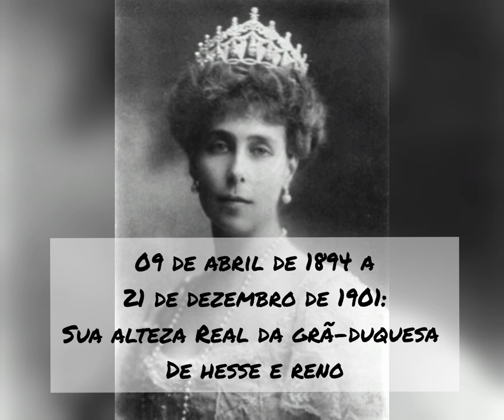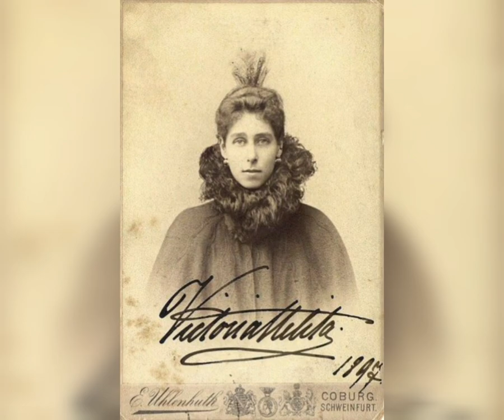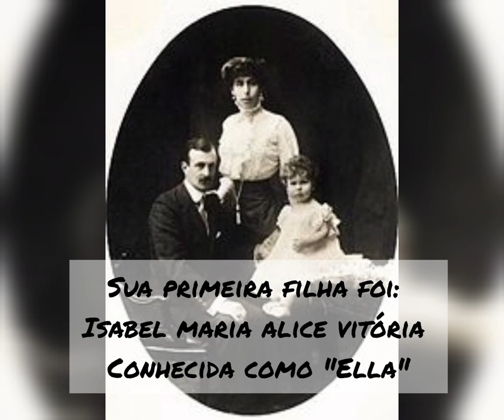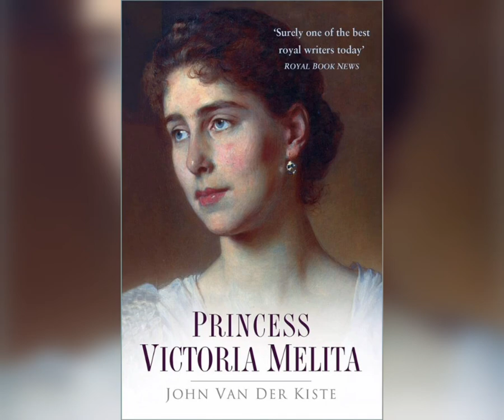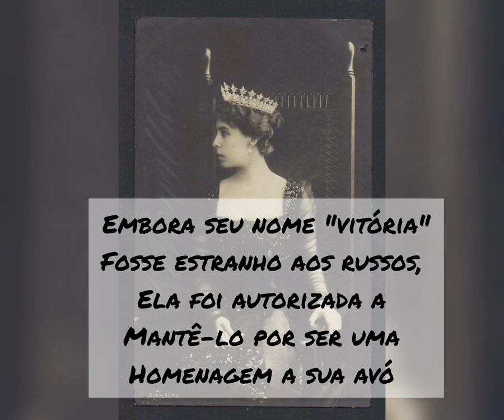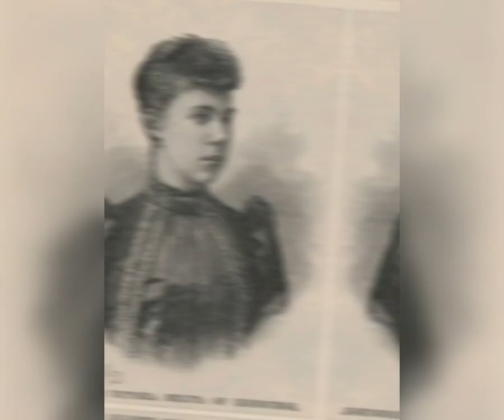UM AMOR ESCANDALOSO, MARCOU A VIDA DESSA PRINCESA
VITÓRIA MELITA ESCANDALIZOU A SOCIEDADE DE SIA ÉPOCA, AO SE DIVORCIAR E SE CASAR.COM SEU PRIMO.

DESTEMIDA, RESOLVEU VIVER SEU AMOR, PAGANDO O PREÇO POR ELE.

IMAGENS MERAMENTE ILUSTRATIVAS RETIRADAS DA INTERNET